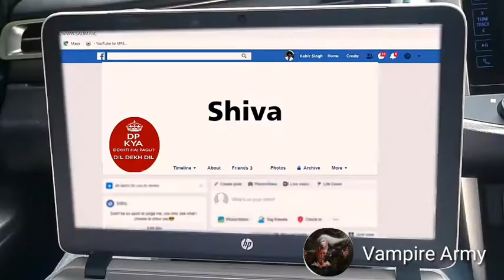Round 2 hell always best